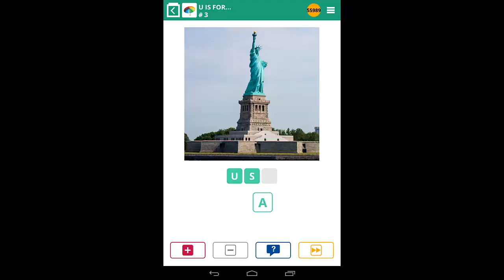100 Pics U is for... Level 1-10 Answers